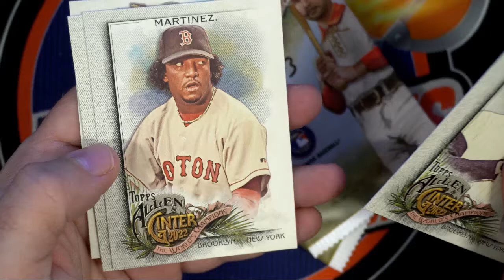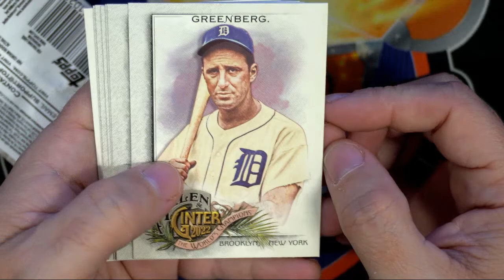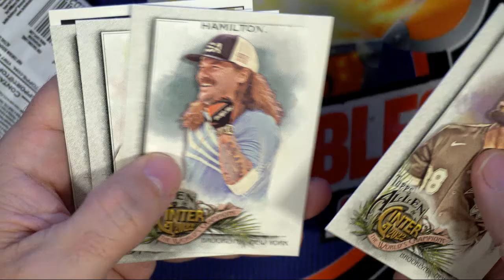2022 Topps Allen Ginter Packs